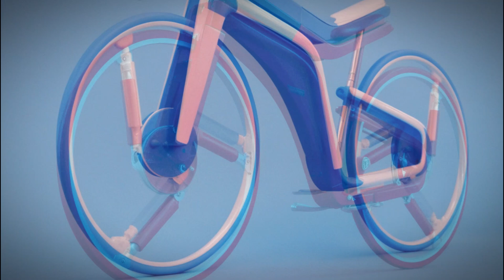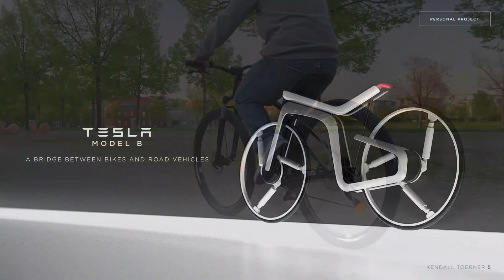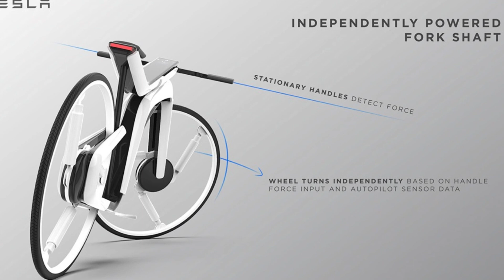Tesla's NEW 2025 E-Bike Crushes Competition!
Get ready for Elon Musk's next visionary leap: the Tesla E-Bike, arriving in 2025! Blending cutting-edge technology, sustainable energy, and Tesla's iconic design, this e-bike promises to redefine personal transportation. Perfect for daily commuters and Tesla fans alike, it’s a glimpse into the future of mobility. Dive in to uncover its groundbreaking features and see why the Tesla E-Bike is poised to lead the way in eco-friendly travel!